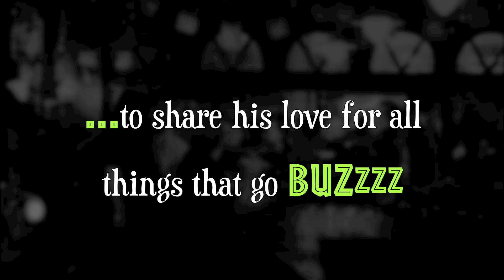Romance Book Video Trailer - Shamrocked, Irish Kisses book two by JoAnne Kenrick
A 1Night Stand story by JoAnne Kenrick
with Decadent Publishing
Will his Irish charm and toys be enough to hold onto his leading lady, or will his heart be shamrocked into next week?

BLURB
Devlin Kinney is focused on his Irish Rock band, Shamrocked. Between that and tending bar at Bell's Irish Pub, he's rushed off his feet. Still, he's envious of Shaun who found his perfect woman through Madame Eve's exclusive agency, 1Night Stand.

Pushed for time, he follows his friend's lead and hopes to be matched with a woman ballsy enough to share in his fetish for things that go buzzzz.

At the event of the year for soap stars, Elizabeth Grant meets Devlin and mistakes him for her soon-to-be co-star on The East End. Before she has a chance to confess she's not his 1Night Stand as he seems to think, the silver-tongued smooth dancer proves irresistible. He seems perfect...for one night of pleasure. She's ready to play the role of her life!

Creative Commons music: incomptech
Public Domain clip: publicarchive
cover art: fantasia frog designs
publisher: decadent publishing
video production: joanne kenrick